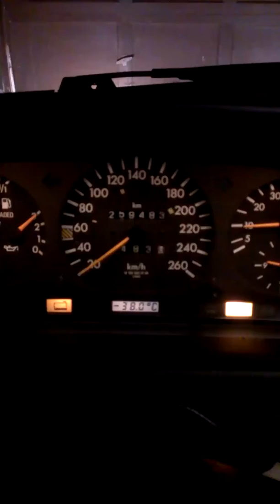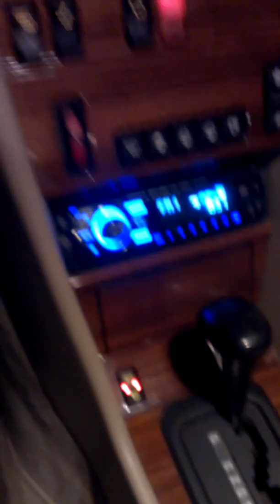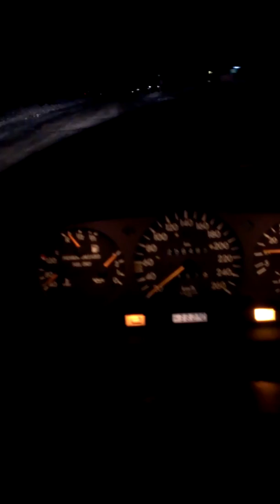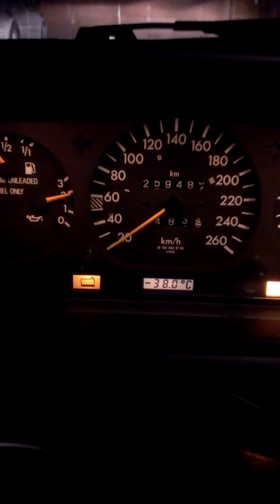youtube video #-ExaTSvoqo4